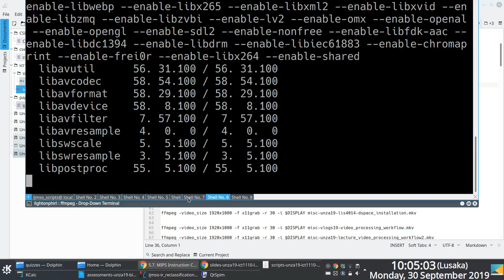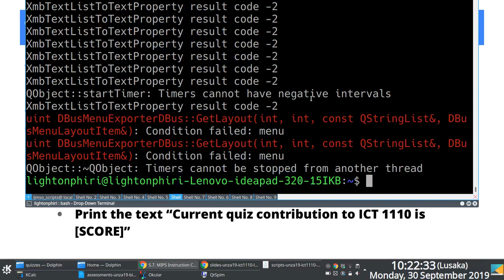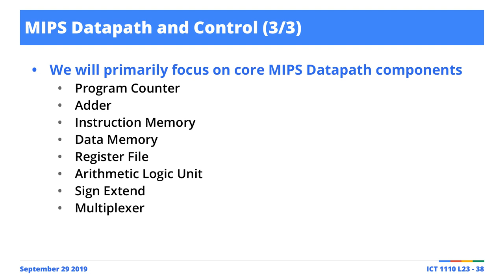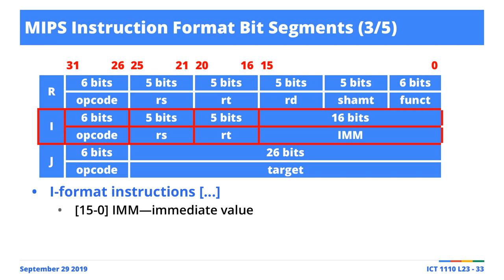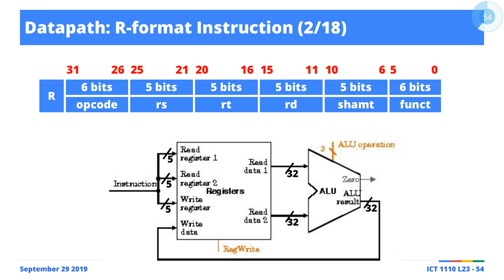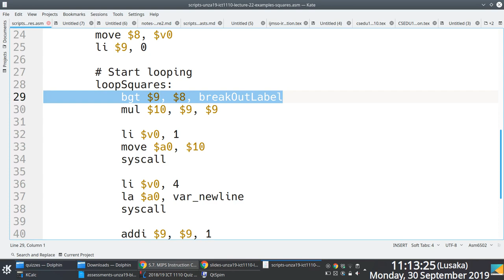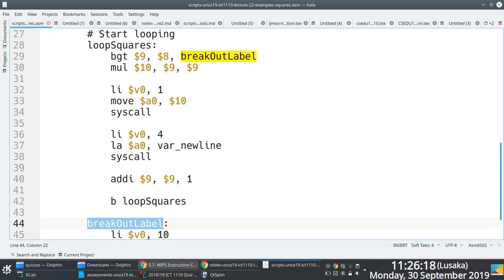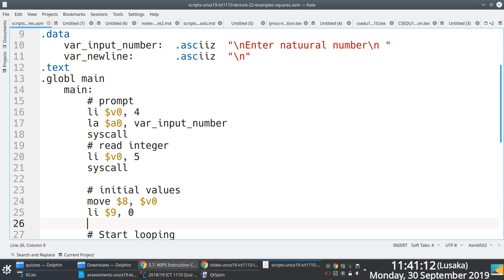Lecture 23: MIPS Datapath and Control (Part 2)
Lecture 23: MIPS Datapath and Control [1, 2].

Term II, University of Zambia [3] B.ICTs Ed. first-year Computer Systems and Architecture [4] screencasts. These were live and unscripted sessions, so---for posterity---please do share comments/fixes in the comment box if you spot an error or something that might require clarification.